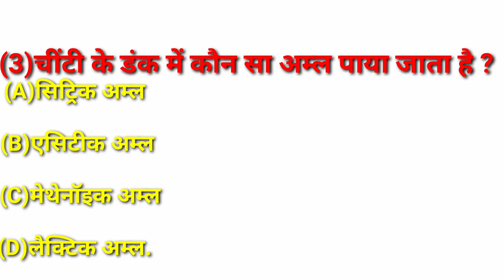25चींटी के डंक से जलन होने का कारण chiti ke dunk se jalan Gk quiz Gk question answer Gk ssc railway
25चींटी के डंक से जलन होने का कारण chiti ke dunk se jalan Gk quiz Gk question answer Gk ssc railway

 लाल चींटी के डंक मारने से जलन उत्पन इसी कारण से होता है chiti ke dunk me kon sa acid nikalta h

chiti ke katne par
chiti ke katne par sujan ka ilaj
chiti ke katne par kya karen
chiti ke katne par sujan kyu aati hai
chiti ke katne par kya hota hai
chiti ke katne par kya kare
chiti ke katne par jalan kyon hoti hai
chiti ke katne par kya lagaya jata hai
formic
formic acid
formica colour
formic amla banane ki prayogshala vidhiformication
formic aldehyde
formica rufa 30 uses in Hindi
formic acid formula
formication causes and treatment
formica rufa homeopathic medicine
formica design for wardrobe
formic acid
formic acid
formic acid formula
formic acid banane ki vidhi
formic acid is stronger than acetic acid
formic acid uses in hindi
formic acid kya hota hai
formic acid to acetic acid conversion
formic acid uses
formic acid homeopathic medicine in hindi
formic acid is stronger than acetic acid explain
chiti ke
chiti ke dank mein kaun sa amal payajata hai
chiti ke cartoon
chiti ke kitne pair hote hain
chiti ke katne se kya hota hai
chiti ki kahani
chiti ke ande
chiti ke pag nupur baje
chiti ke neeche
chiti ke dunk me kon sa acid nikalta h
chiti ke dunk me kon sa amla paya jata h
chiti ke dunk marne se kon sa acid nikalta hai
chiti ke dunk marne se laharen ka karan
chiti ke dunk marne se jalne ka karan
chiti ke dunk marne se kis karan jalan peda hoti h
methanioc acid ke karan lahar peda hoti h
lal chiti ke dunk me kon sa acid paya jata hai
funk marne ke bad laharne ka karan